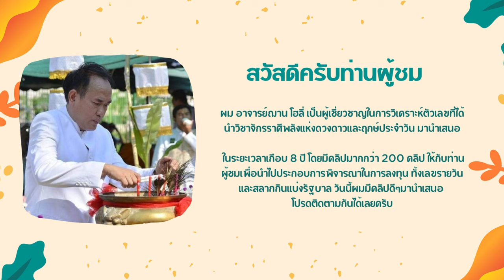เคล็ดลับ 5 ข้อคนวันจันทร์ที่จะมีโชค พร้อมทีเด็ดลาวฮานอย วันที่ 30 ตุลาคม 2566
สนใจบูชาของมงคล กระจก องค์พระราหู หรือสร้อยข้อมือหิน85 ติดต่อ Line Callcenter หรือโทร , 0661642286